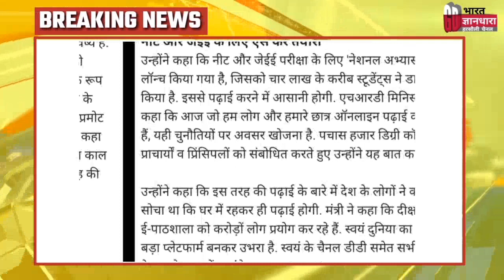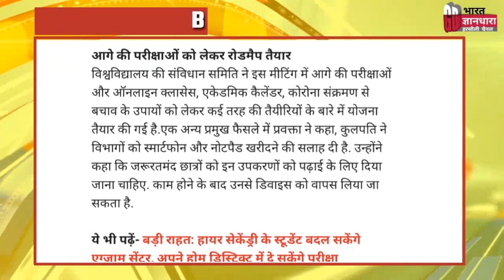Bstc/ptet/rpsc/college exam/कॉलेज परीक्षाओं पर बड़ी खबर/छात्रों को बिना परीक्षा किया जाएगा प्रमोट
कॉलेज शिक्षा में छात्र होंगे प्रमोट शिक्षा मंत्री के बयान के बाद कश्मीर यूनिवर्सिटी का फैसला